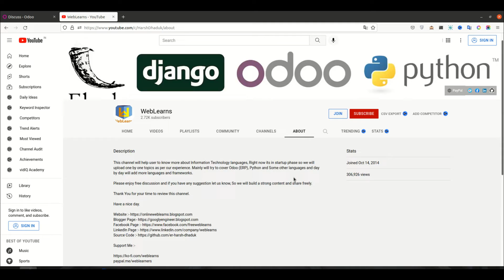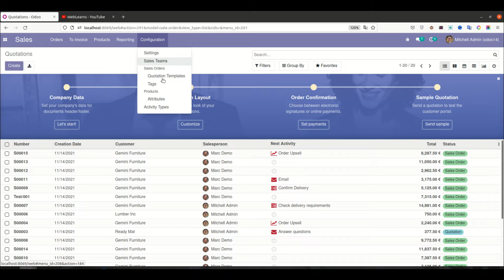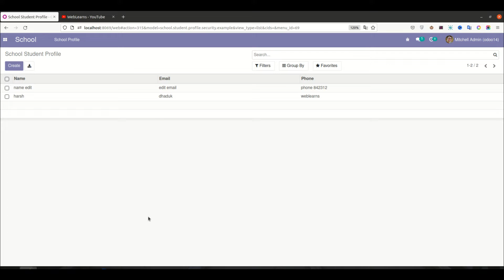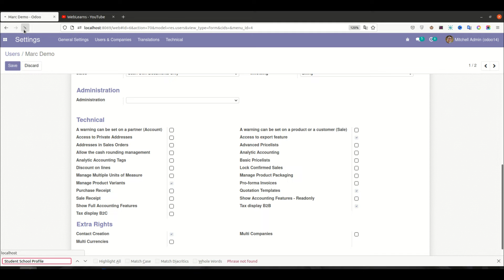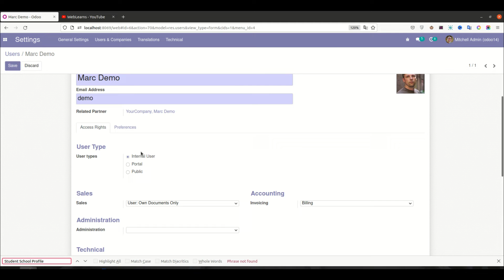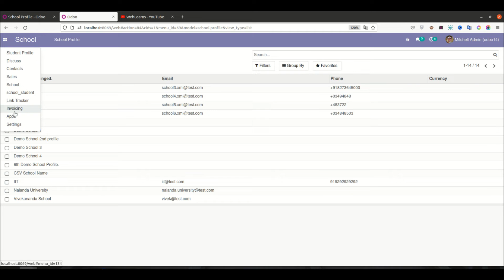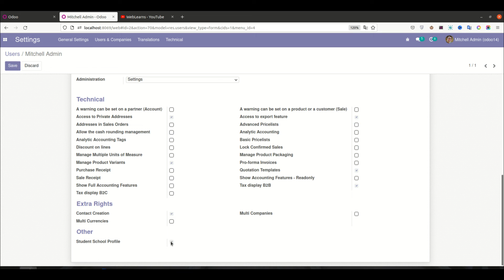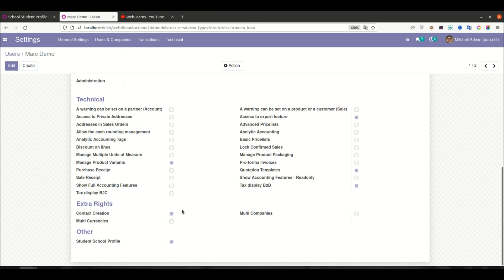How to create security groups in Odoo | What is security groups | Odoo Security Tutorial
res.groups model helps to create user level access rights, How to implement security groups and what is security group in odoo, Please check till end of this discussion you will get more idea about res.groups model and how to implement.

In case you missed previous discussion about basic how to implement record rules in Odo  Please check below link.

Support me :-